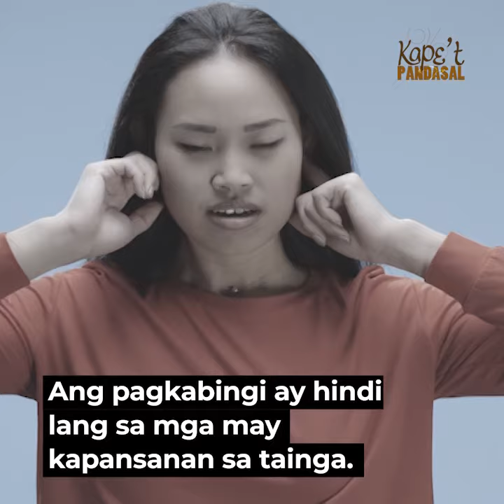PAANO MAKINIG? | Kape't Pandasal kasama si Fr Jboy Gonzales, SJ